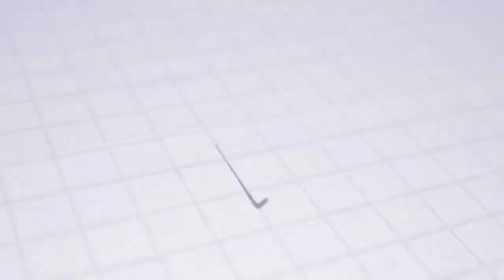ASTV INTERVIEW | Mládež | Pavol Straka hodnotí sezónu AS Trenčín U16